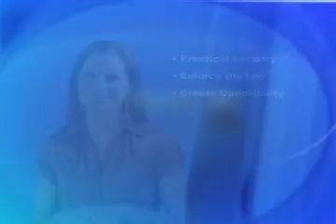Heritage In Focus: Fixing Our Broken Borders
James Carafano talks about controling the American borders.